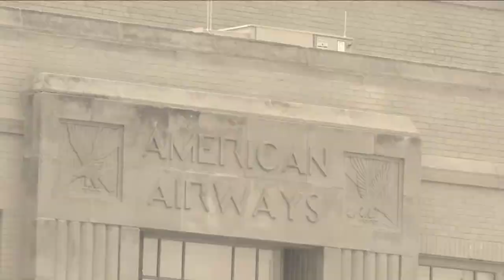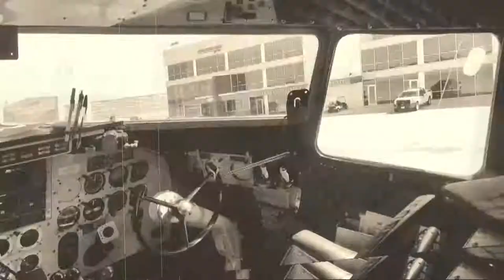Old Video of American Airline DC-3 visting AA Headquarters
An Amercan Airlines DC-3 goes back in time to visit the original Headquarders at Meachame Airport Fort Worth, Texas.